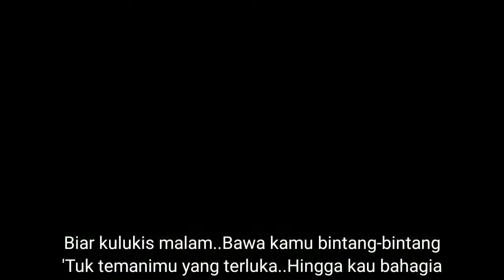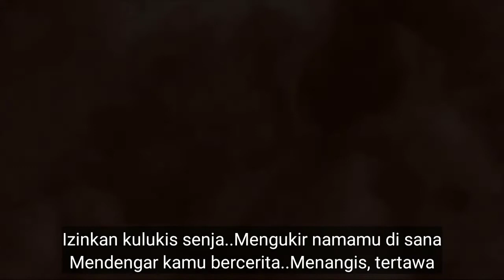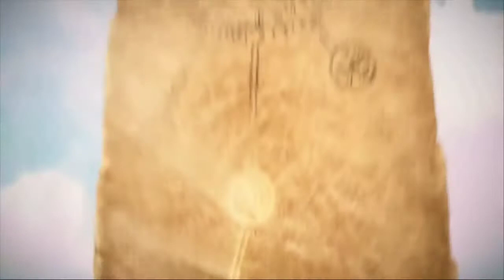Coba dengarkan lagu acoustic cover Terbaru yang enak didengar saat sendiri~linesatuchannel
Coba dengarkan lagu acoustic cover Terbaru yang enak didengar saat sendiri _Melukis Senja~linesatuchannel

Lyric :

Aku mengerti
Perjalanan hidup yang kini kau lalui
Ku berharap
Meski berat, kau tak merasa sendiri
Kau t'lah berjuang
Menaklukkan hari-harimu yang tak mudah
Biar ku menemanimu
Membasuh lelahmu
Izinkan kulukis senja
Menangis, tertawa
Biar kulukis malam
Walau letih, coba lagi, jangan berhenti
Ku berharap
Kau t'lah berjuang
Menaklukkan hari-harimu yang tak indah
Biar ku menemanimu
Membasuh lelahmu
Izinkan kulukis senja
Menangis, tertawa
Biar kulukis malam
Hingga kau bahagia, ha-ha
Ha-ah, ha-ha
Izinkan kulukis senja
Menangis, tertawa
Biar kulukis malam

lagu tami aulia
lagu cover tami aulia
tami aulia cover
tami aulia full album
album terbaru tami aulia
tami aulia terbaru 2021
cover tami aulia 2021
lagu tamu dan felix
cover lagu tami dan felix
full album lagu felix
lagu akustik tami
lagu akustik felix
akustik full album
cover akustik full album terbaru
lagu akustik santui
lagu santui
lagu santai
lagu teman kerja
lagu lagu paling cocok untuk teman kerja
lagu lagi tergalau akustik
lagu lagu terhitz akustik
lagu pop indo
lagu pop indo terviral
lagu pop yg ada di tiktok
lagu sedih yg ada di tiktok
lagu backsong film korea
lagu backsong ftv
kumpulan lagu backsong ftv sctv
kumpulan lagu ftv
lagu cover ftv
lagu romantis indo
kumpulan lagu romantis indo
kumpulan lagu wedding indo
kumpulan lagu indie
lagu lagu 2000an
lagi terpopuler cover akustik
cover terbaru dari tami
cover terbaru dari felix
lagu akustik yg ada di tiktok
lagu dj di tiktok
lagu dj di tiktok terbaru
lagu terbaru di tiktok viral
tiktok viral
Viral lagu tiktok